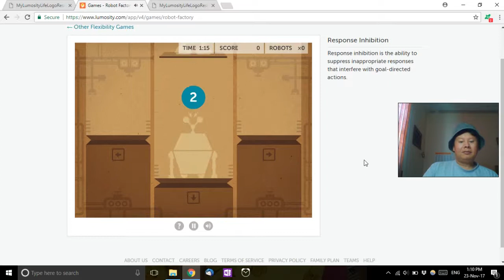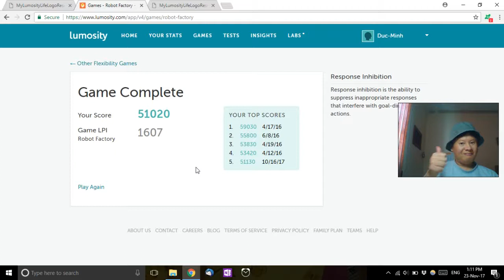Let's Play - Lumosity - Robot Factory - 51020 Score - Brain Games 2017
A full gameplay video of Lumosity Robot Factory. This game is one of Lumosity's flexibility games. I have created playlists for each category, so it is really easy for you to find games, such as Lumosity memory games etc.